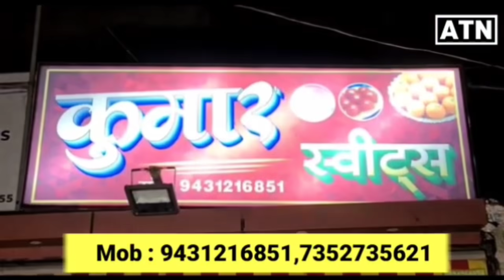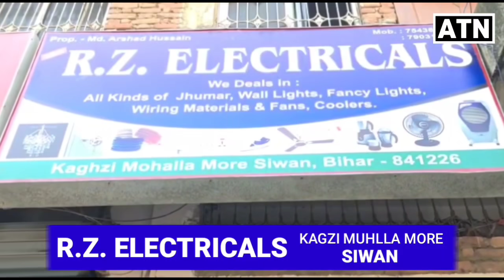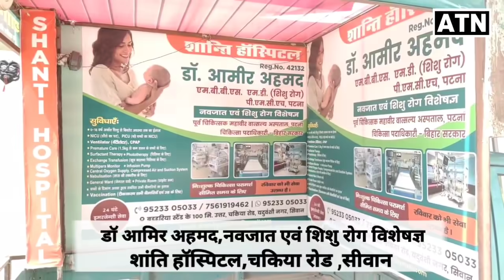यास तूफान का siwan मे दिखने लगा असर!!ATNLIVE.IN